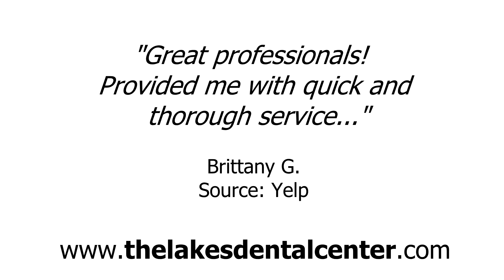The Lakes Dental Center - REVIEWS - League City, Texas Dentists Reviews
Reviewed: ★★★★★ The Lakes Dental Center is a top reviewed Dentists in League City, Texas . This video shows some of the excellent reviews and testimonials that have been offered by their happy clients. (Real reviews by real customers)